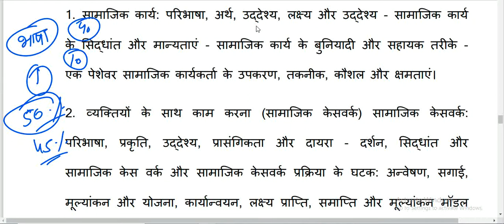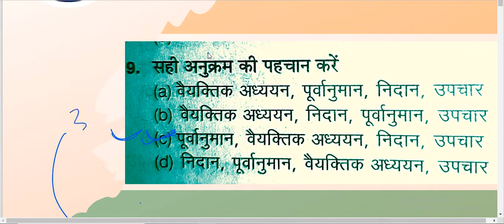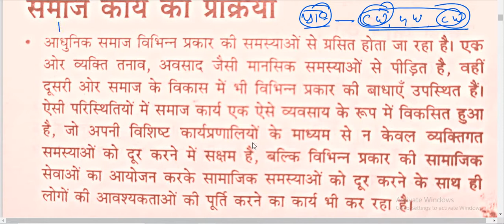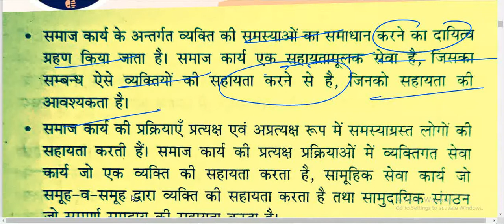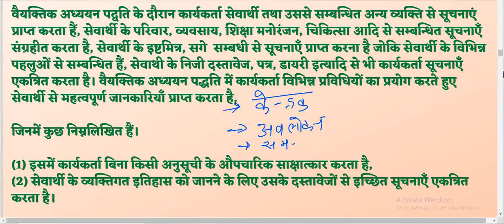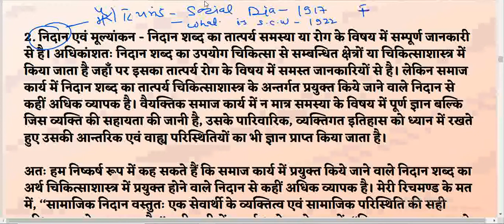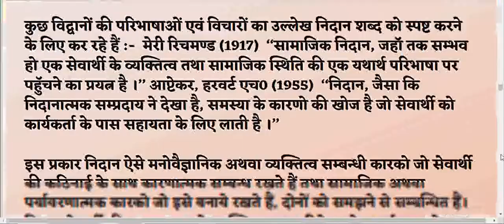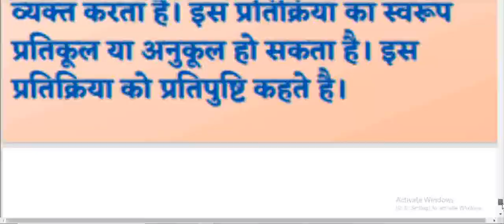SGPGI SOCIAL WORK medical Social Work 5 November 2022 process of social work समाज कार्य प्रक्रिया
SGPGI SOCIAL WORK medical Social Work 5 November 2022 process of social work समाज कार्य प्रक्रियाSOCIAL_WORK_UGC_NET_JRF_ समाज_कार्य_2022_ लखनऊ_ चिकित्सा_ समाज_कार्य_Medical_social_work_field_work_journal समाज कार्य

NTA UGC NET JRF DECEMBER 2022(SOCIAL WORK)

( 6 नवंबर 2022 परीक्षा तिथि)

समाज कार्य
ऑनलाइन क्लासेस

Online Classes-
NTA UGCNET-JRF-DEC-2022
Medical social work-2022
(SOCIAL WORK)

TIME 👇🏻👇🏻🕔🕔🕔🕔
8:00PM TO 9:00PM